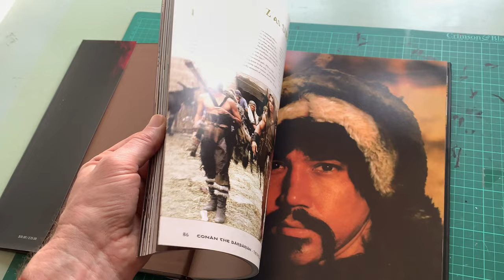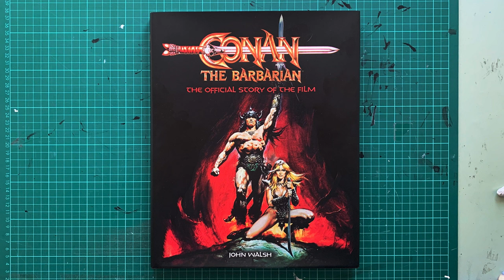Conan the Barbarian: The Official Story of the Film (Flick Through)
Available to Buy

Official retrospective hardback book telling the story of the making of Conan The Barbarian, including interviews with cast and crew and featuring behind-the-scenes photography from the shoot.

In 1982, Robert E. Howard's iconic literary anti-hero, Conan, slashed his way from page to screen after a perilous decades-long journey. With its potent mix of epic vistas and bloody battles, Conan the Barbarian thrilled moviegoers around the world and launched the career of Arnold Schwarzenegger.

Forty years after its release, this cult-classic film is celebrated in Conan the Barbarian – The Official Story of the Film, a lush hardback volume that tells the full story of how the film was made. Brand new interviews with cast and crew, as well behind-the-scenes photography from the set and concept art created for the production, give fascinating insights into the development of one of the best-loved fantasy films of the 1980s.